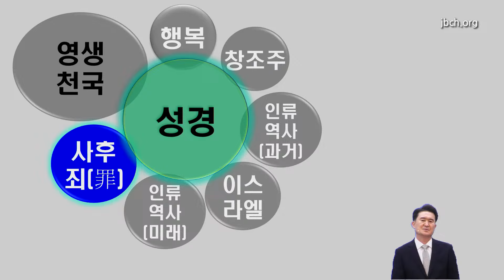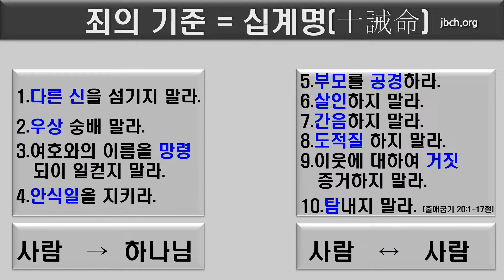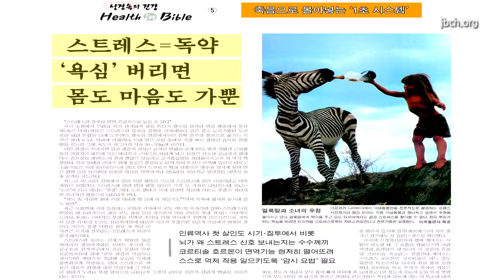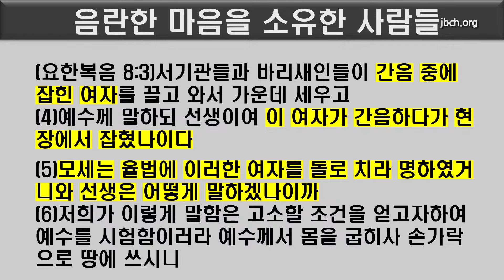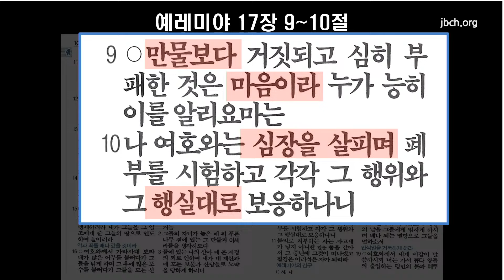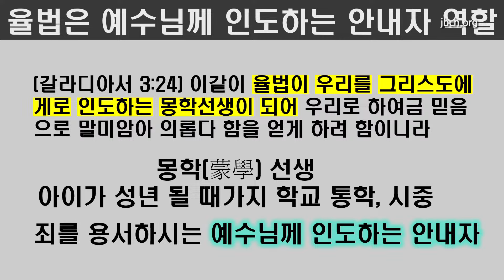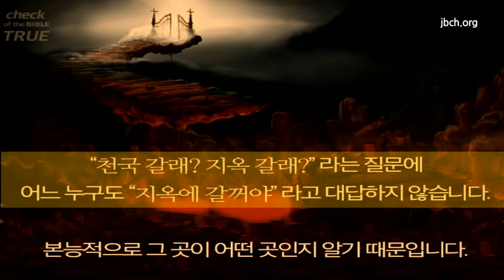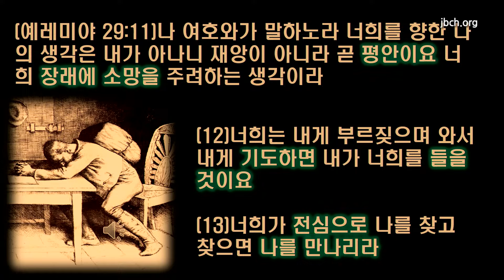[4월 성경강연회] 1교구집회 4일차 윤종현 목사 2024.04.11(목)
인천계양교회 4월 1교구 성경강연회 4일차 말씀

일자 : 2024년 04월 11일 목요일
강사: 윤종현 목사